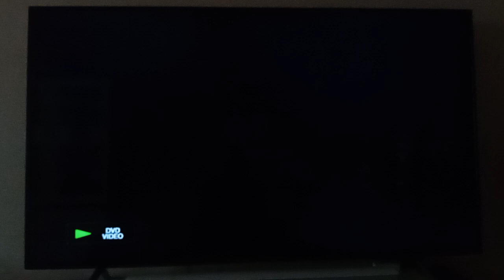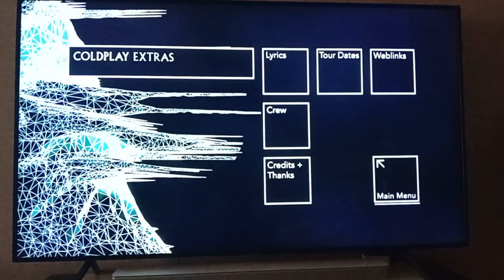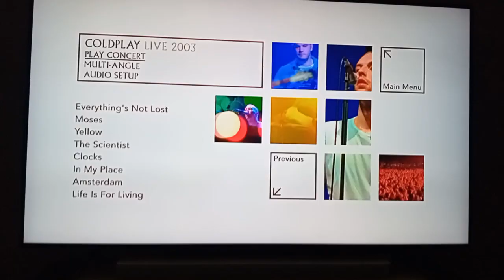Coldplay - Live 2003 - Intro Menu DVD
Les Titres :
1. Politik
2. God Put A Smile Upon Your Face
3. A Rush Of Blood To The Head
4. Daylight
5. Trouble
6. One I Love
7. Don't Panic
8. Shiver
9. See You Soon
10. Everything's Not Lost
11. Moses
12. Yellow
13. The Scientist
14. Clocks
15. In My Place
16. Amsterdam
17. Life Is For Living